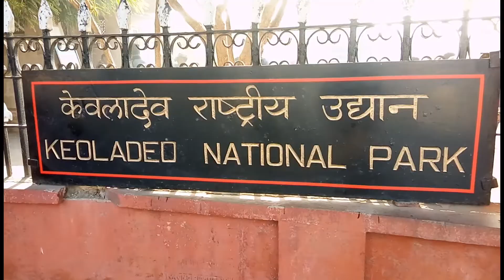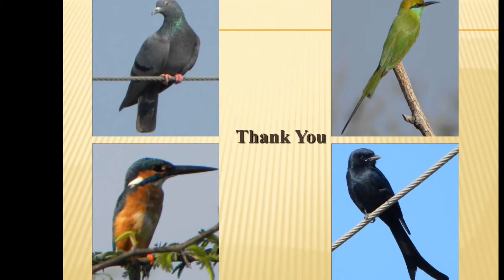Western Marsh-Harrier with kill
Keoladeo National Park which is an Important Bird Area (IBA). During my birdwatching I saw one Harrier was searching something in water.